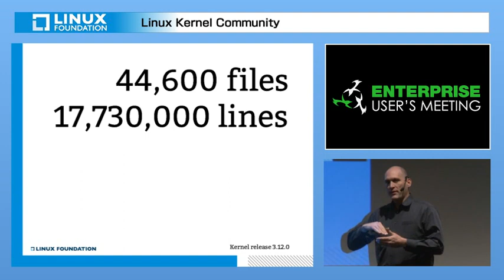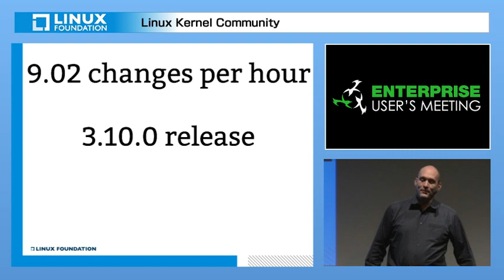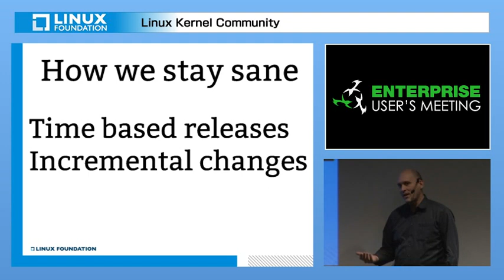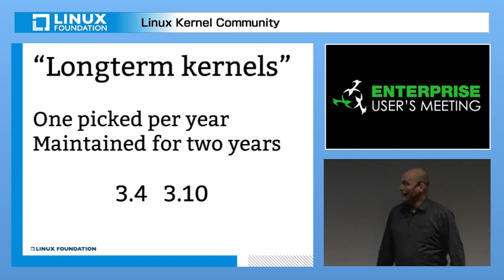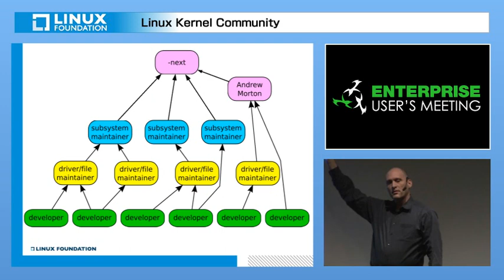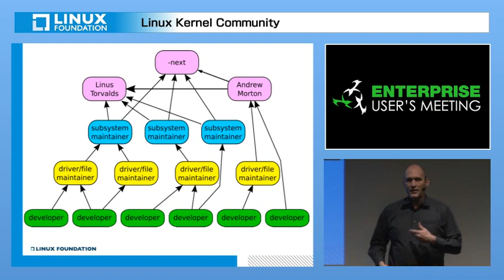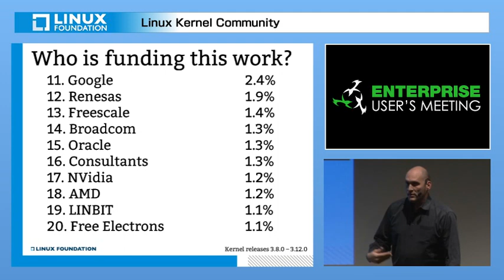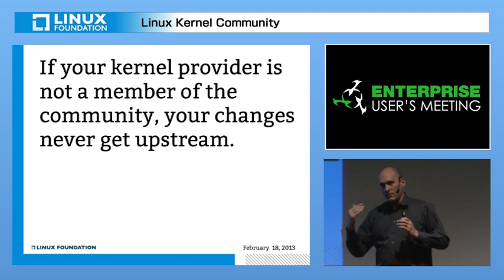カーネル コミュニティ - 参加者と活動内容 Greg Kroah-Hartman（The Linux Foundation、フェロー）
Linux は、東京証券取引所の取引システムをはじめ、多くの企業システムに使用されている有名な OSプラットフォームです。また、「コミュニティ」と呼ばれるソフトウェア開発者グループによって開発されていることもよく知られています。

しかし「コミュニティ」にどんな人がいてどんな活動をしているのかについては、あまりよく知られていません。そしてこれがこのセッションのメイントピックです。企業ユーザーの方々は、Linuxはディストリビューターによって提供され、受動的に使用するものだとお思いでしょう。しかしそれは違います。積極的にコミュニティに参加することで、自社の利益になるようにLinux を成長させるチャンスがあるのです。

本講演ではLinuxのカーネルコミュニティの仕組みや、参加者・企業がどのような意図を持ってコミュニティに参加しているかの紹介を通して、聴講者のコミュニティに関する理解の促進を試みるものです。